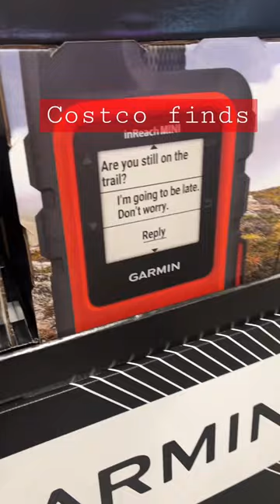No lines needed? FREE calls and texts? Satellite Communication